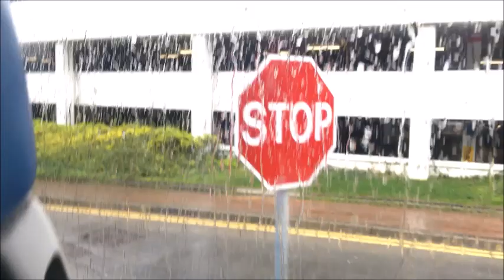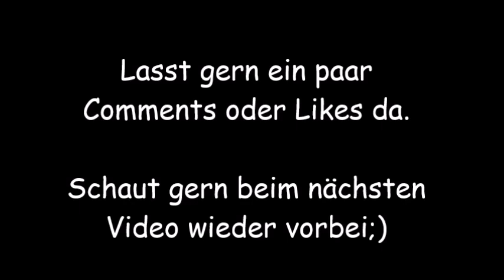Die Macher in Dublin / The Makers in Dublin